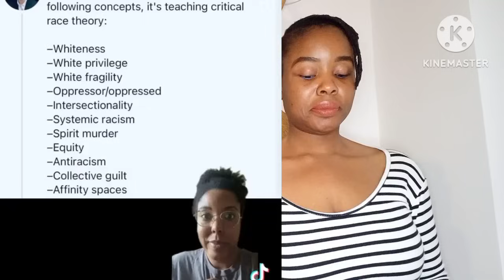He Tried To B!ame It 0n B!ak Pe0ple And It Backf!red Immediately